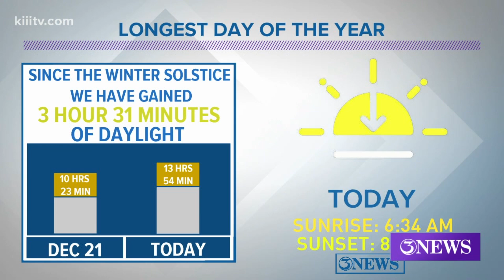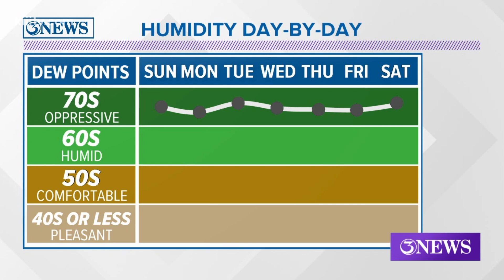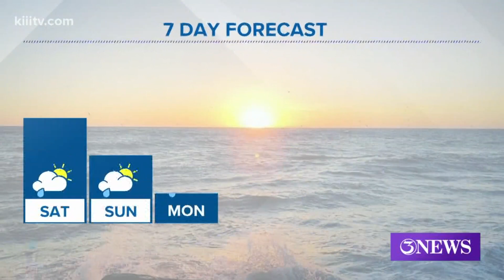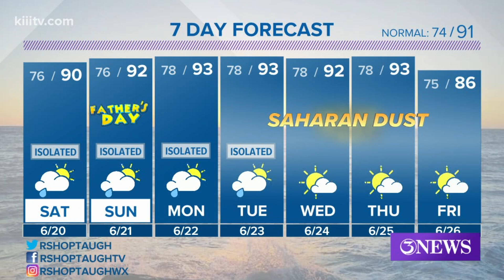Ryan Shoptaugh KIII South Texas Forecast 06-20-2020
Daily isolated rain chances continue through next week. Large amounts of Saharan Dust starting on Tuesday.